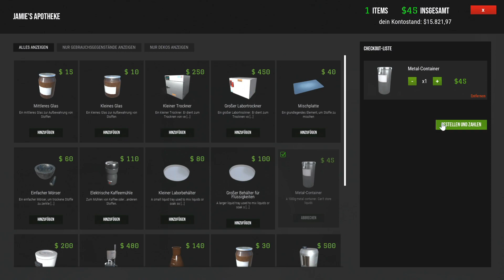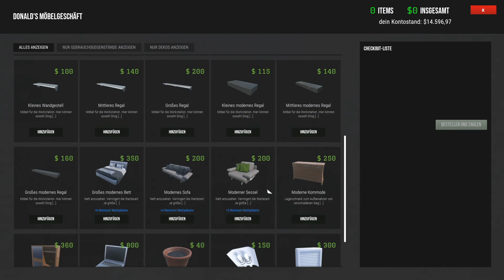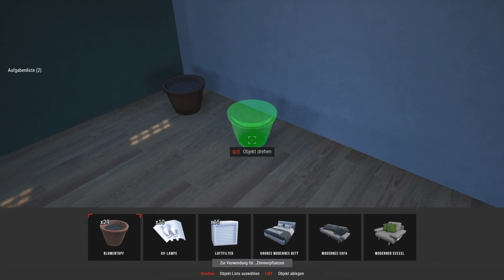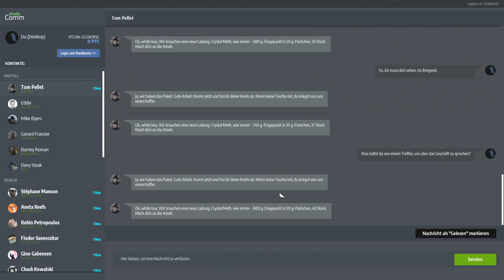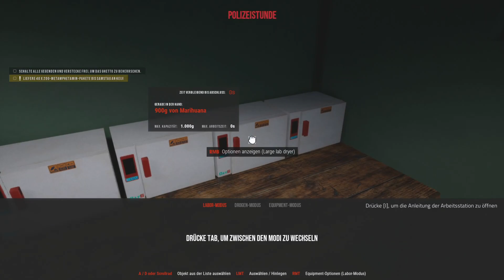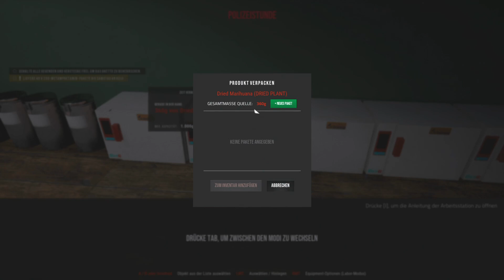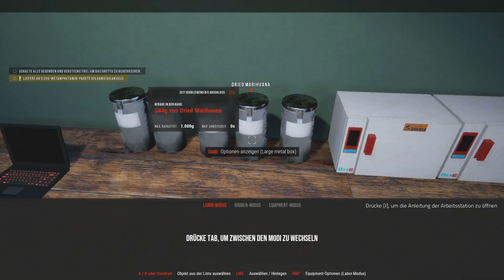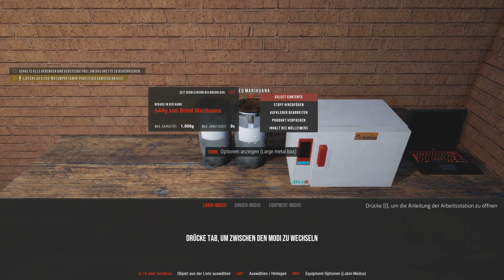Drug Dealer Simulator S2 E049 - Riesenplantage und leichte Überlänge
In diesem Spiel versuchen wir, uns mit dem Verkauf von Drogen, unseren Lebensunterhalt zu verdienen.
Flucht vor patrouillierenden Polizisten ist da wohl keine Seltenheit.
Das alles haben wir beim letzten mal ja auch suuuuper hinbekommen.
Fragt sich nur noch: Habe ich aus meinen Fehlern gelernt? Oder wird die DEA uns dieses Mal auch wieder schnappen?

Wer schon immer mal ein echter Drogenbaron werden wollte, wird hier voll auf seine Kosten kommen und das ganz ohne langjährige Haftstrafen fürchten zu müssen. In diesem Spiel versuchen wir, uns mit dem Verkauf von Drogen, unseren Lebensunterhalt zu verdienen.

Wer schon immer mal ein echter Drogenbaron werden wollte, wird hier voll auf seine Kosten kommen und das ganz ohne langjährige Haftstrafen fürchten zu müssen.